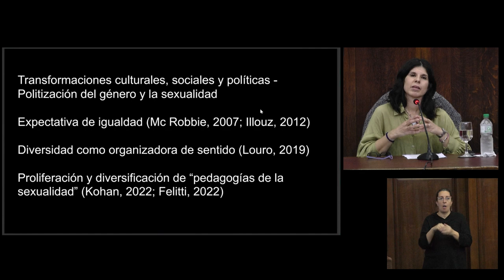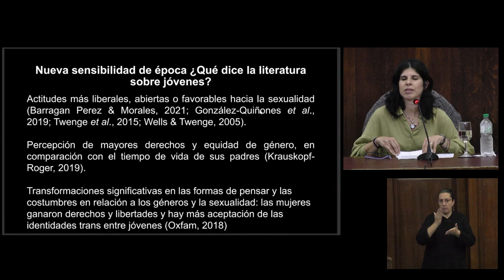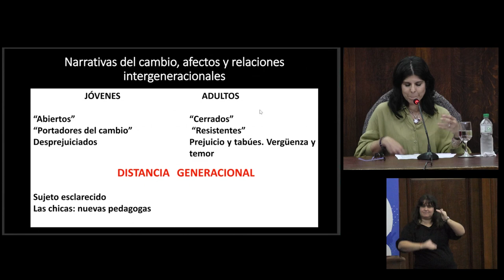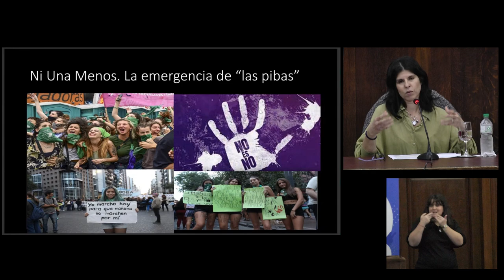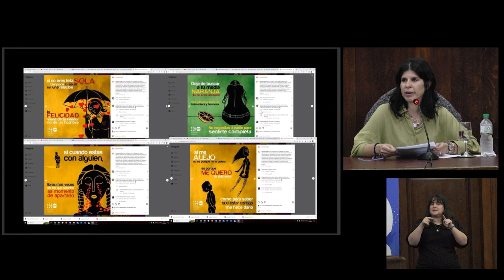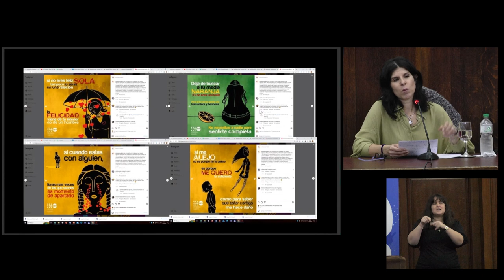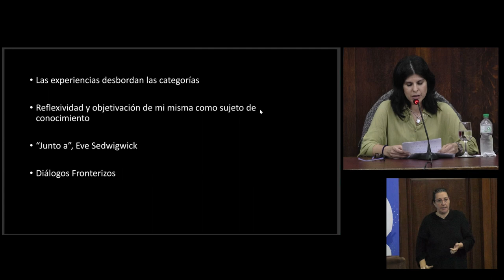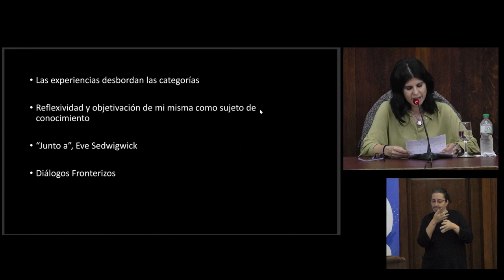II CIP: CONFERENCIA: "Juventud, género y sexualidad..." Marina Tomasini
Conferencia: "Juventud, género y sexualidad: diálogos fronterizos para la investigación y la intervención psicosocial"
Resumen: La conferencia presento algunas hipótesis del contexto actual de subjetivación de jóvenes adolescentes. Se consideró el entramado de normas, prácticas y discursos que configura un escenario donde ciertos organizadores de sentido se han vuelto claves: la expectativa de igualdad en las relaciones de género, la noción de diversidad como eje del pensamiento social y la proliferación y diversificación de “pedagogías de la sexualidad”.

Al mismo tiempo, se registran dinámicas de pánico sexual y movimientos de politización reactiva de parte de sectores conservadores, movilizándose en contra de las agendas feministas y sexo disidente. Estos focos discursivos, se entraman de modos muy diversos con retóricas neoliberales que ponen la responsabilidad en el yo para gestionar escenas de la vida sexo genérica juvenil que son complejas y están configuradas por expectativas múltiples y ambivalencias. En ese recorrido, se acercaron algunas notas epistemológicas acerca del vínculo juventud, género y sexualidad, que abonen a la construcción de abordajes psicosociales para la investigación y la intervención.

Expuso: Marina Tomasini
Universidad Nacional de Córdoba - Argentina